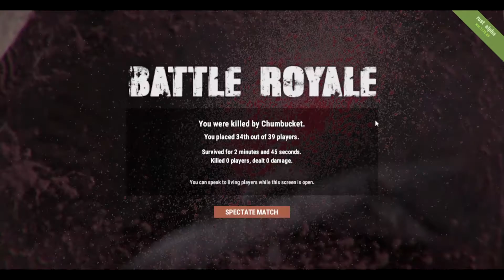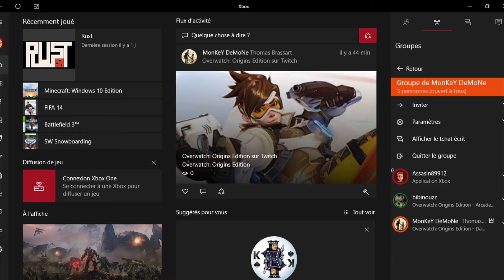[RUST] Funny moments !!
Lache un gros like pour cette vidéo qui m'a demander beaucoup de temps !

Ossas